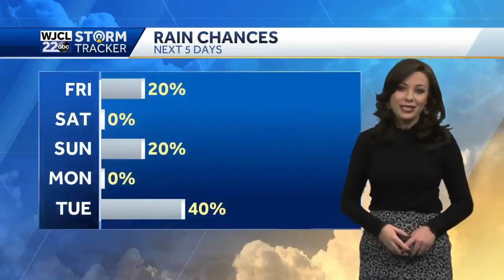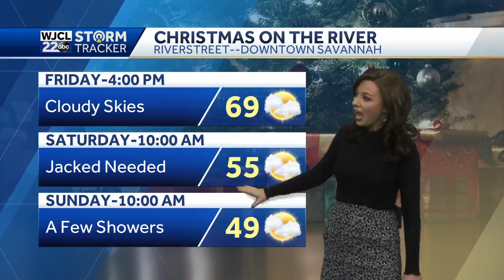A few showers FRiday